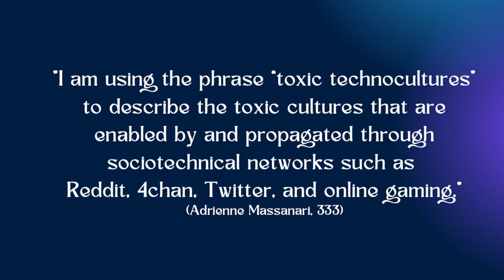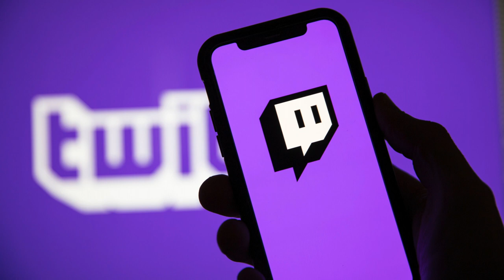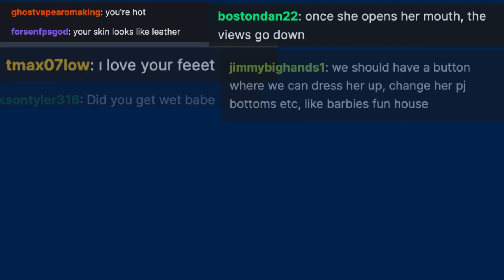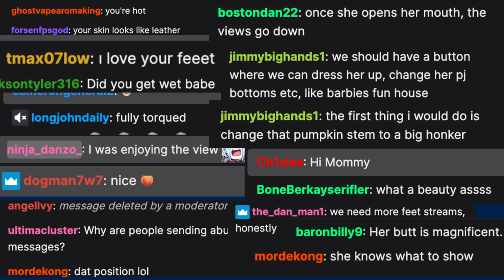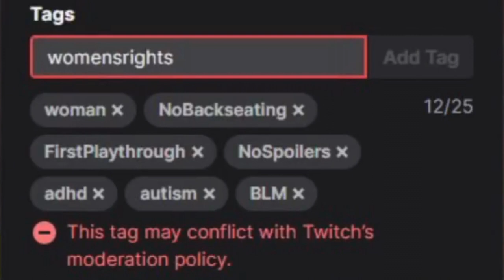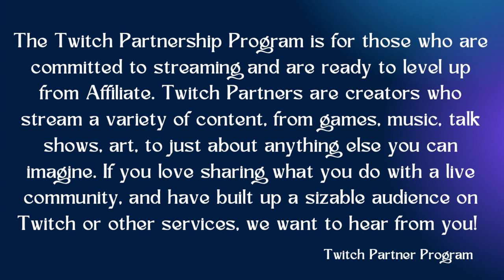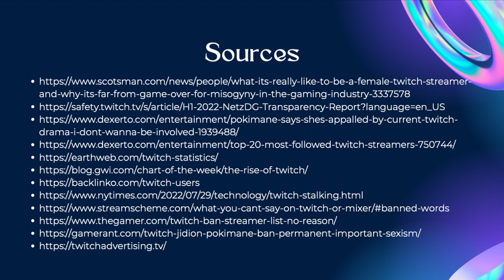Twitch's Toxic Technocultures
Sources used